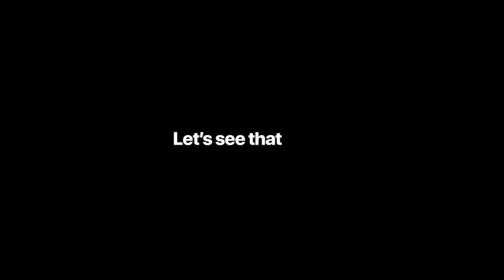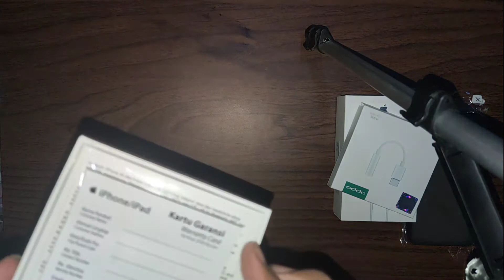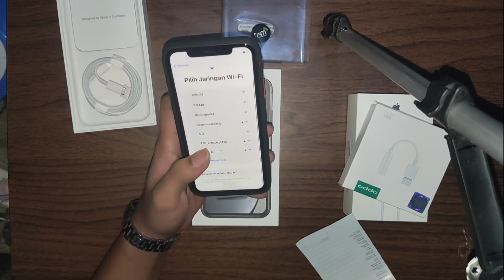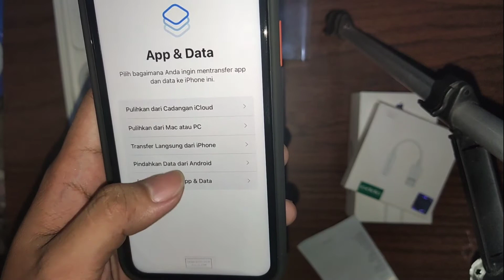Unboxing iPhone XR Resmi tam|hp impian,akhirnya bisa kebeli walau cuma sanggup beli yang ini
Alhamdulillah 😊,terimakasih buat support kakak kakak selama ini,sehingga Ahmadsoft bisa sampai sejauh ini